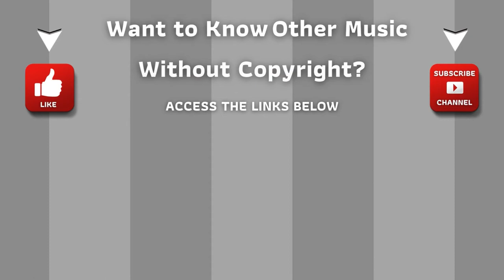⭐ Copyright Free Music Collection ⭐ Audio Library - Lock In by Rataxes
Audio Library | 054 - Lock In - Rataxes

ARB!$!#88#!$!ARB